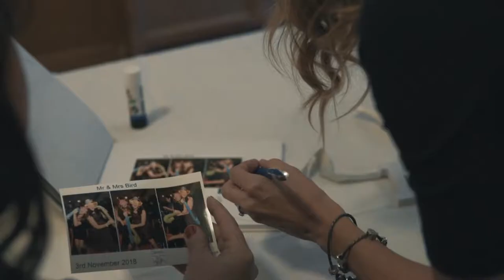Dartmouth Wedding Film. British Navy Wedding.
Take a look at our other work.